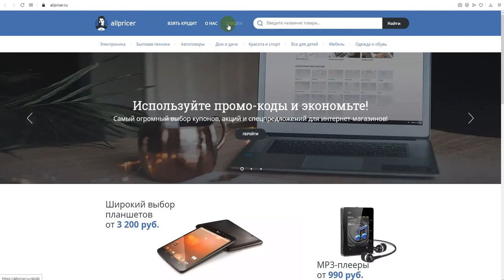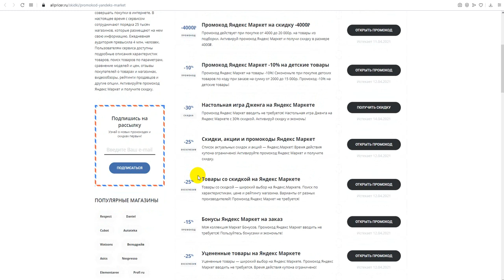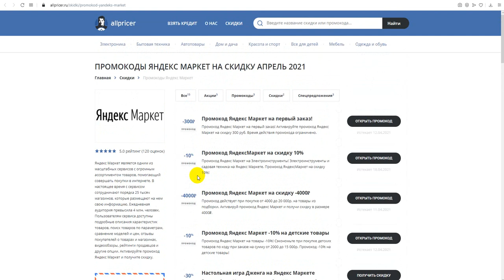Как получить промокод на Яндекс Маркет? - Купоны Yandex Market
Получаем промокод на Яндекс Маркет: промокод Яндекс Маркет, скидки и акции. Как получить промокод Яндекс Маркет? Поиск промокодов Яндекс Маркет можно на сайте, ссылка выше в описании! Для активации необходимо нажать "открыть промокод Яндекс Маркет", либо получить скидку для интернет-магазина Яндекс Маркет.
Промокоды Яндекс Маркет на скидку - активируйте, время действия промокодов ограничено! Предложения постоянно обновляются!